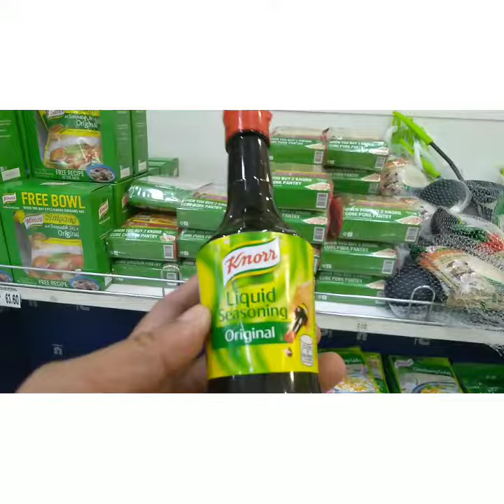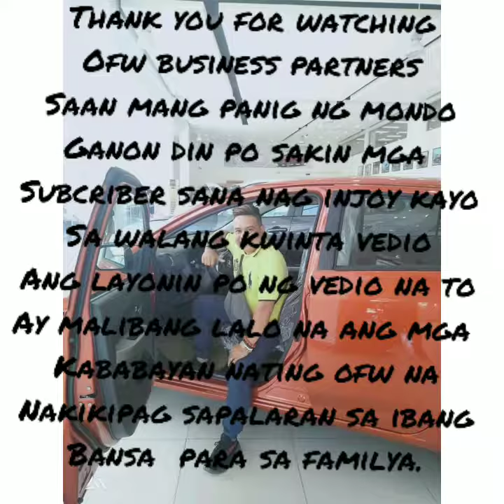Knor (KING ARVEN TV)